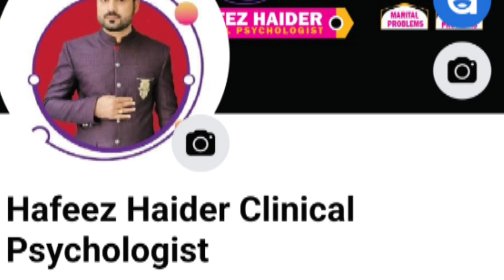Psychiatric Patients can't quit Medicine without Doctor's Consultation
I am a clinical psychologist. I want to provide online counseling services and Guidance in your busy schedule according to your time through online and phone calls. For those persons, seeking a solution of stress, anxiety, depression, child behavioral and study problems, marital problems, goal-achieving problems, Drug abuse problems, and other psychological problems.